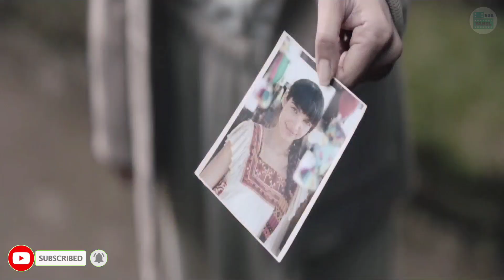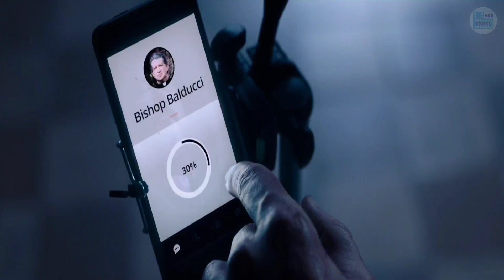பேய்ய ஓட்ட சொன்னா அதுகூட என்னயா பண்ற Dubtamil | Tamil Hollywood Times | Mr. Tamizhan